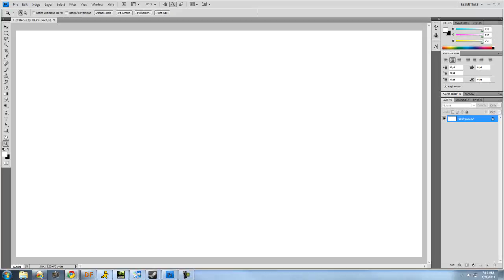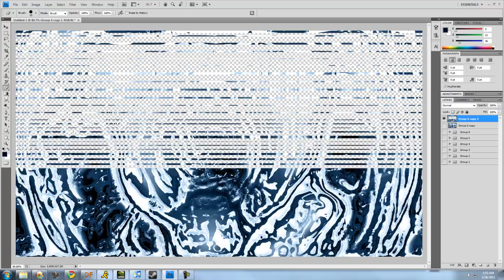Abstract Speed Art #2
Read description before asking questions